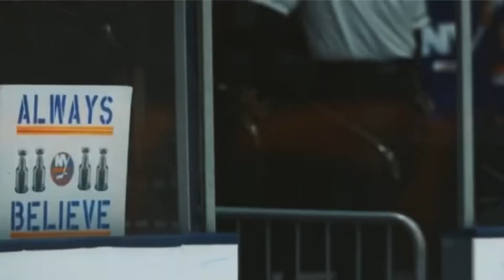FREE High Quality Clips •New York Islanders•